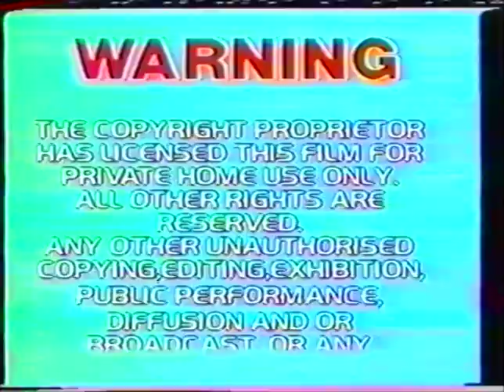Crubeen Live @ Darwin Airport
Crubeen Playing Live at the Darwin Airport. Recording was done sometime in 1980-something.

Peadar Byrne - Acoustic, Guitar & Vocals
Andrew Mortimer - Bass
Louise Burback - Violin or Fiddle
Sean Byrne - Mandolin, Flat Iron, Bozouki, Bodhran, Harmonica, Tambourine & Vocals